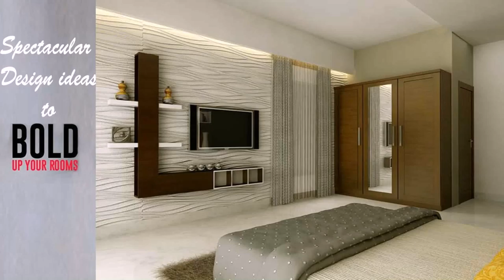Interior Design For Home In Chennai - DaddyGif.com (see description)